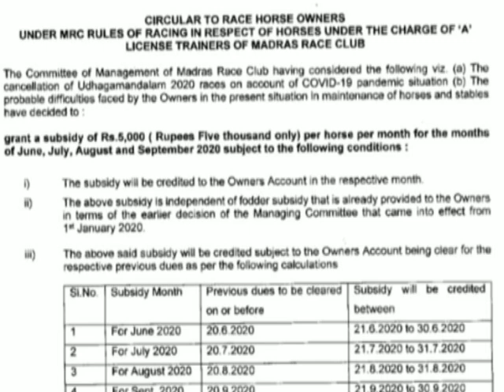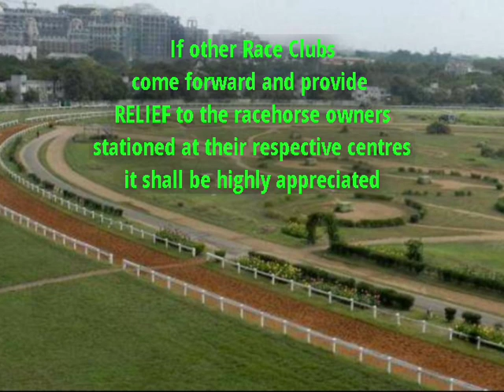BREAKING NEWS FROM MADRAS - MUTHIAH'S GENEROUS GESTURE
The Madras race club has announced a relief package for Owners whose horses are stationed in Chennai. REALLY A COMMENDABLE GESTURE by the commitee of the Madras Race Club headed by its Chairman M.A.M.R.Muthiah